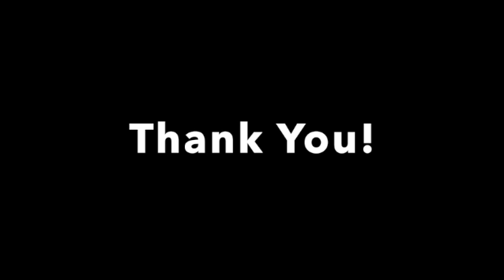Introduction Speech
Speech for COMM-1311 at TSU